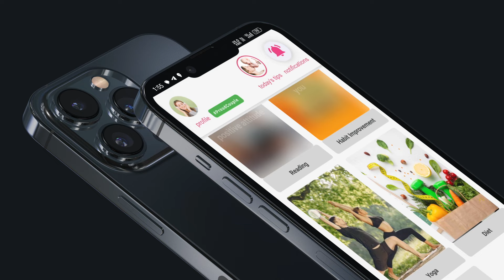"No Time for Garbhsanskar!" How to Fit it Into Your Busy Schedule | Garbhsansakr Guru App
Feeling overwhelmed with your busy schedule and think you have no time for Garbhsanskar? In this informative video, we share practical tips and strategies to seamlessly integrate Garbhsanskar practices into your daily routine.

You’ll learn about:

Quick and effective Garbhsanskar activities you can do in minutes
How to prioritize bonding with your unborn child amidst a hectic lifestyle
Simple mindfulness techniques that promote relaxation and connection

No matter how busy life gets, it's possible to cultivate a nurturing environment for your baby. Join us for insights that will help you make the most of every moment!

📱 घर बैठे गर्भसंस्कार का दैनिक पालन कराने वाला विश्व का एकमात्र गर्भसंस्कार कोर्स
🤰 Pregnancy DIET, YOGA, MUSIC, Tips etc all included
✅ आनंद युक्त और चिंता मुक्त प्रेगनेंसी के लिए
✅ 70+ विशेषज्ञों के सूचन अनुसार तैयार
✅ हर रोज 12 एक्टिविटी, मटेरियल के साथ, 9 महीने तक

💝 यह कोर्स प्रेगनेंसी के किसी भी दिन से शुरू किया जा सकता है.

- Pregnancy Diet
- Daily Recipe
- Puzzles
- Spiritual videos

👨‍👩‍👧‍👧 Parenting segment